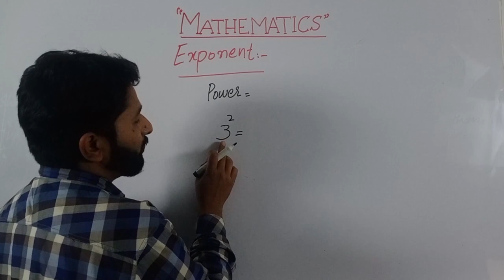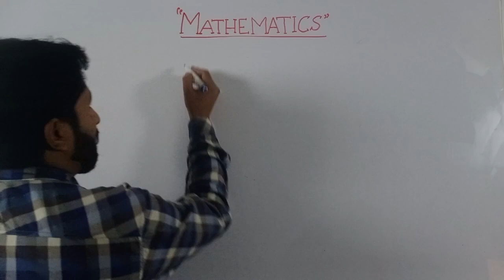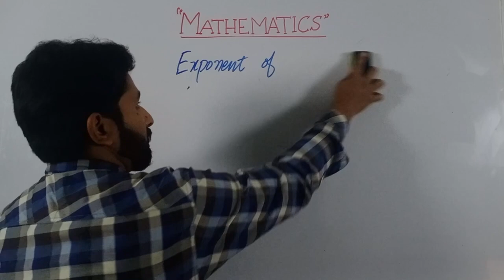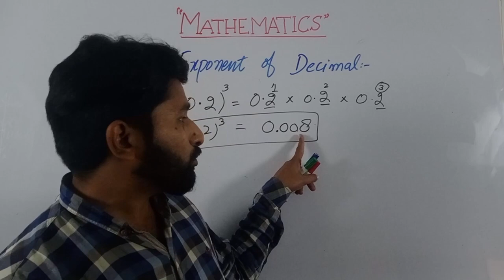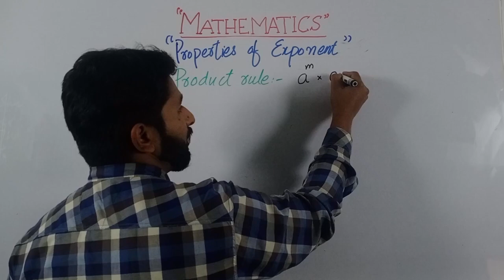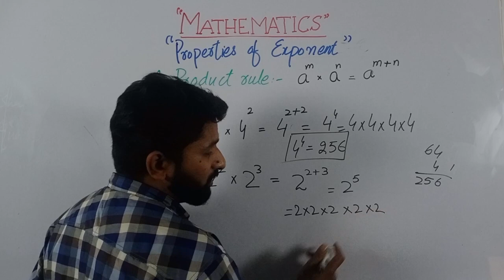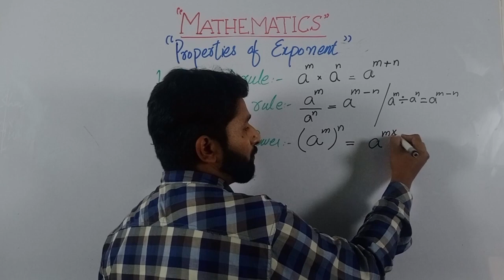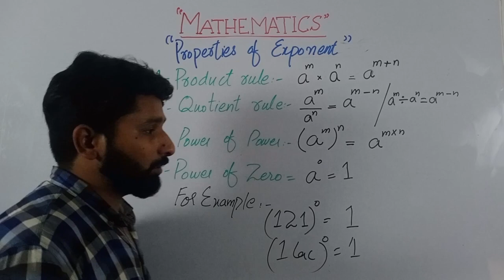Exponent & its properties - (Lecture-5)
Assalam o alaikum! In this video, we will explore the fascinating world of mathematics in Urdu/Hindi. Mathematics is a subject that is essential for our daily lives, and it has a vast impact on science, technology, and engineering. But have you ever wondered what mathematics actually is? In this video, we will discuss the history and development of mathematics, the different branches of mathematics, and its practical applications in our lives. We will also explore some of the famous mathematicians and their contributions to the field. So, if you are interested in mathematics or want to know more about this intriguing subject, then this video is for you! Shukriya!